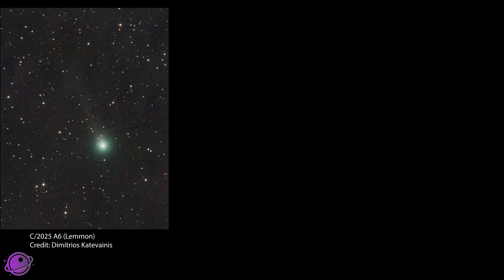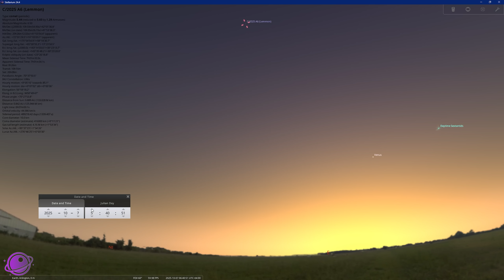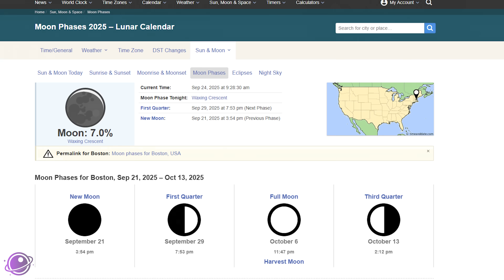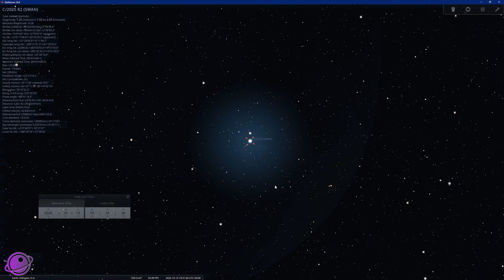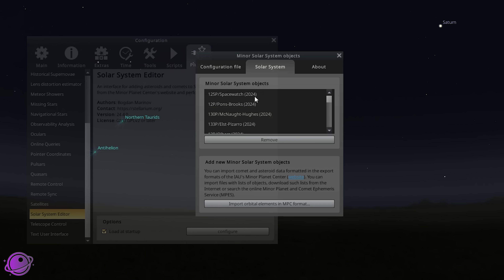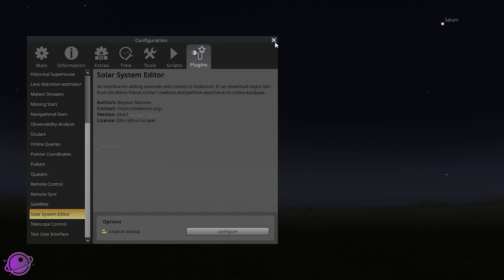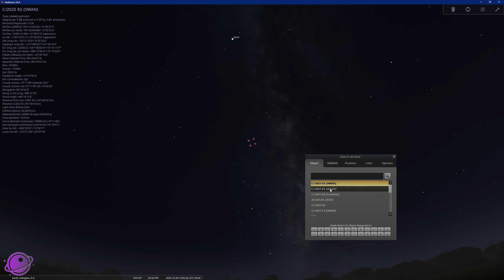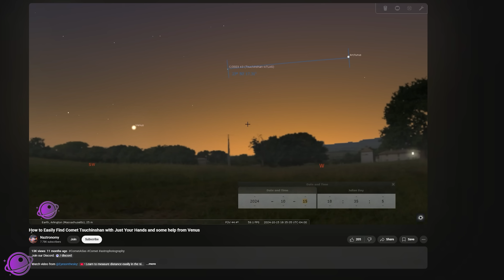3 Comets, 1 Night - Here’s How to See Them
Learn all about Comet C/2025 A6 (Lemmon), Comet C/2025 R2 (SWAN), and Comet C/2025 K1 (ATLAS) in this video. Learn how to add them to Stellarium and how to see them in your sky!

Plus a surprise new meteor shower?!

Chapters:

0:00 Intro
1:00 Info on the Comets
4:20 When to see them all at the same time
5:27 How to add the comets to Stellarium
7:54 How to Observe and Image the Comets